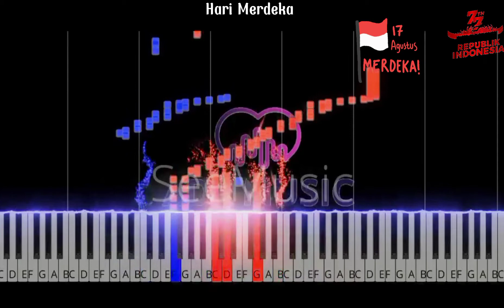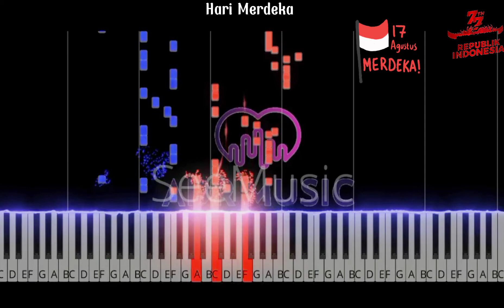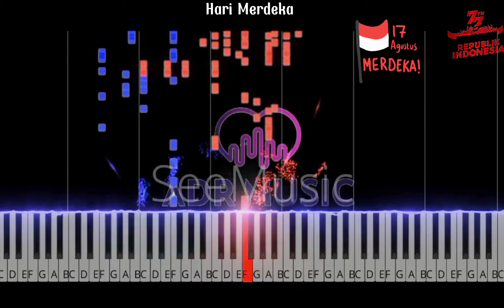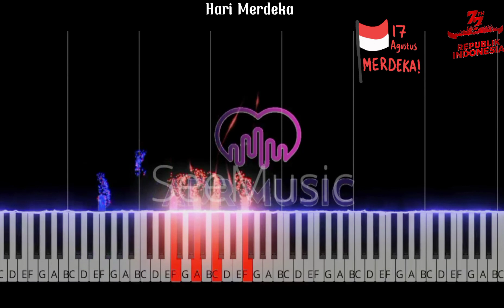Hari Merdeka (Medium) || 17 Agustus 1945 (ADR Music Tutorial Piano Sheet Music, Not Balok)